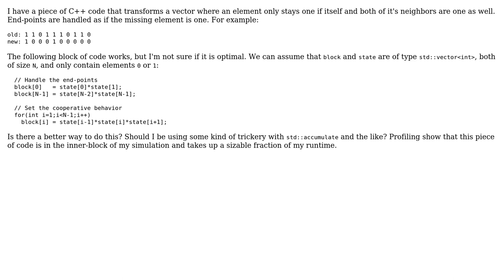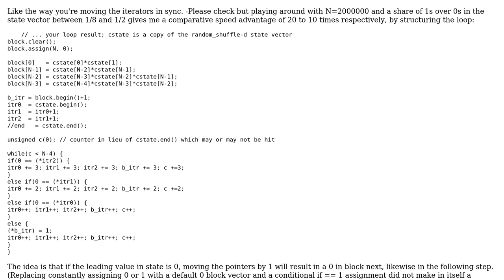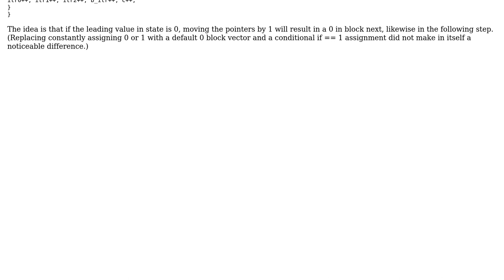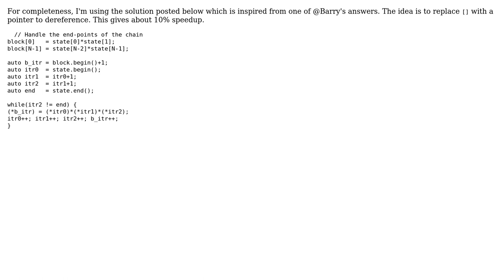Transforming a stl vector according to its neighbors (4 Solutions!!)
Transforming a stl vector according to its neighbors

With thanks & praise to God, and with thanks to the many people who have made this project possible! | Content (except music & images) licensed under CC BY-SA | Music | Images & others | With thanks to user shlsljw user Hooked user Barry and the Stack Exchange Network Trademarks are property of their respective owners. You are responsible for your own actions.